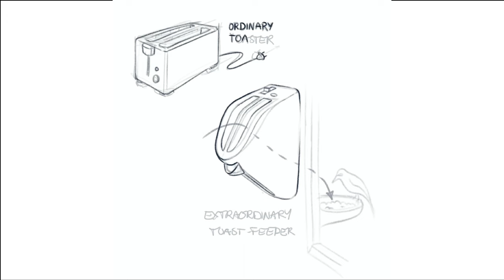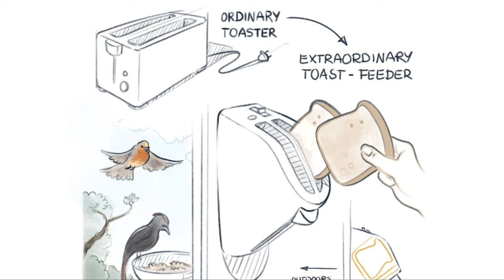Story Telling in Design Sketching - Timelapse of Toaster x Bird Feeder Hybrid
Story telling for products - this is a less rendered sketch than my usual stuff but this was probably the most fun I've had doing a sketch so far. Story telling is such an important element when sketching for design purposes. I hope to make some material on this topic soon.